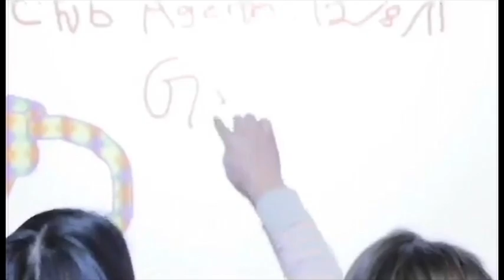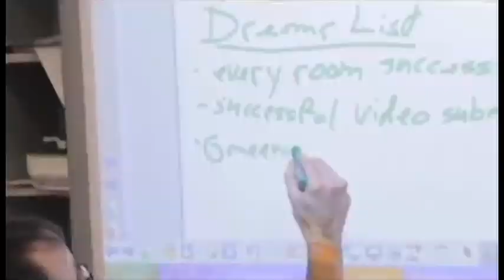Anacortes High School Green Club (2011-12)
This is a video created by students from Anacortes High School's Green Club in Anacortes, WA.  It shows the important work they accomplished during the 2011-12 school year.